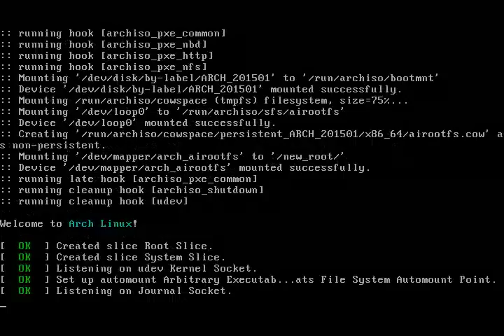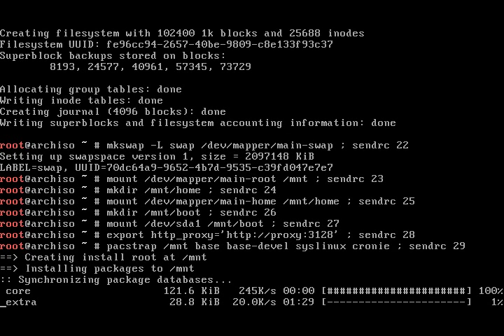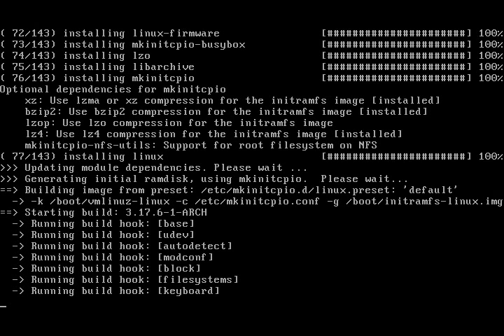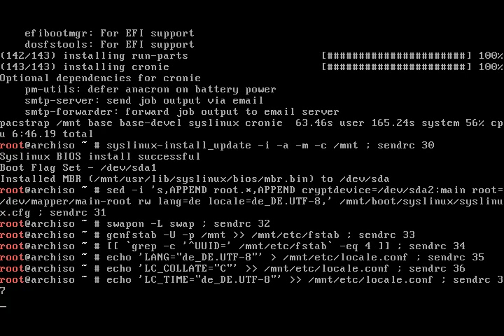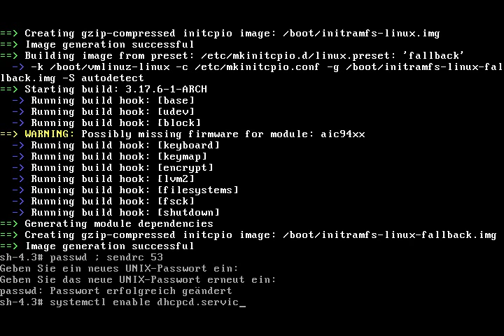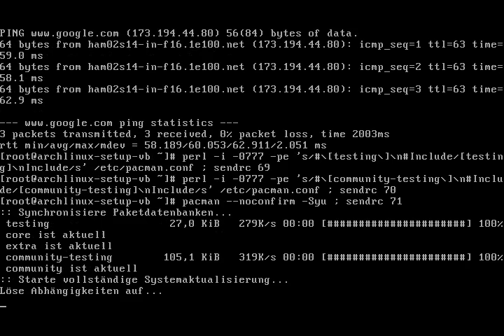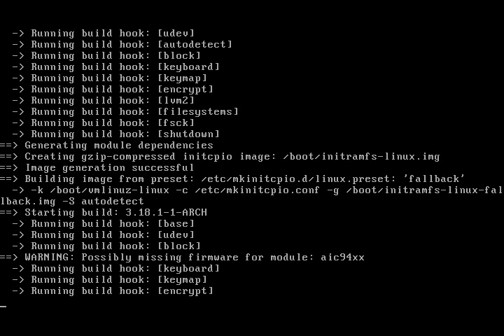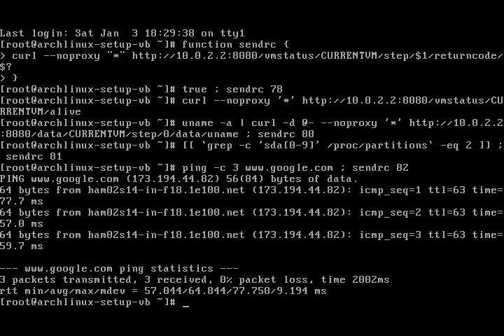Arch Linux installs fine from archlinux-2015.01.01-dual.iso (kernel 3.18.1-1)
The script demonstrates that the current Live CD ISO as well as the current pacman packages are suitable for installing an encrypted system that boots without errors.